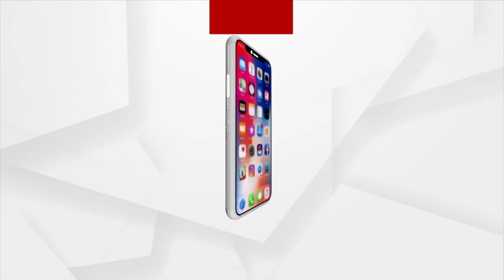415 Million Indians Lifted Out Of Poverty In 15 years: UNDP Report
415 Million Indians Lifted Out Of Poverty In 15 years: UNDP Report